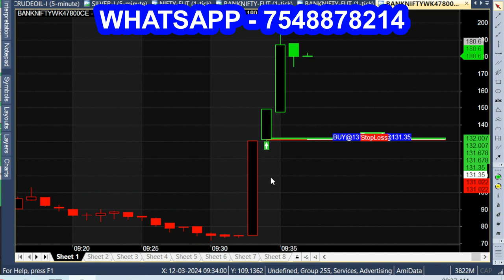2 Minute Bank Nifty Trading Strategy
2 minute bank nifty trading strategy, 2 minute bank nifty trading strategy tamil, 2 minute bank nifty trading strategy and, 2 minute bank nifty trading strategy and future.